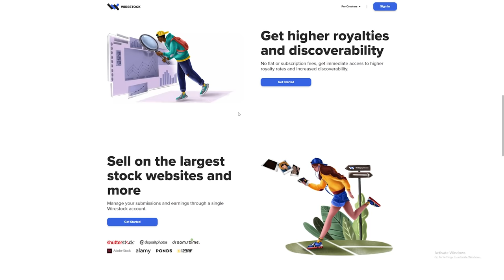The SECRET To Making MONEY As A CREATOR With ZERO FOLLOWERS - 5 Real Ways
In this video I share 5 real ways to make money as a creator with zero followers.

The Gear I USE and recommend:

CAMERAS
Sony budget camera
The camera I use
Better camera

LENSES
Wide lens
Zoomed lens
Expensive wide

ND FILTERS (select your size)

CAGE KIT

ACTION CAMERAS
Tiny One
Best all around
360 Camera

STUDIO GEAR
Budget Lights
Best Lights